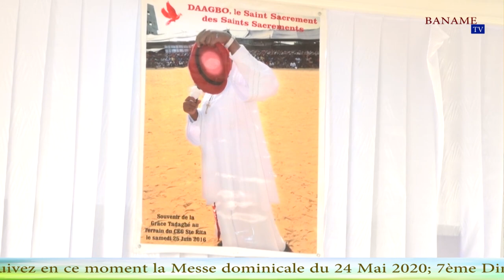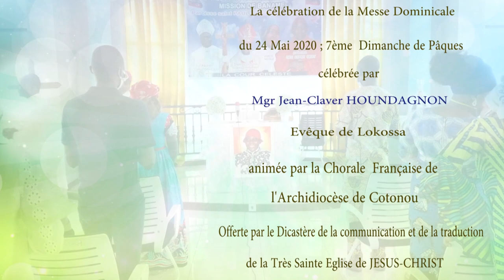Mission de Banamè [ 02 ] Célébration eucharistique dominicale du 24 Mai 2020.